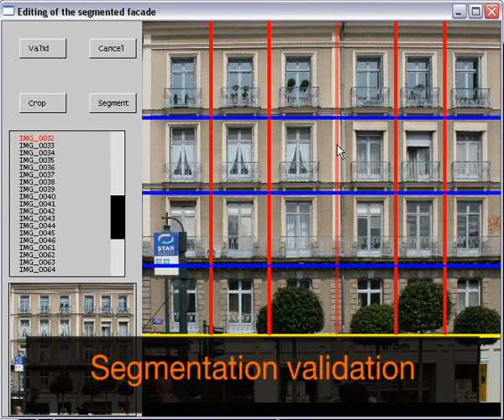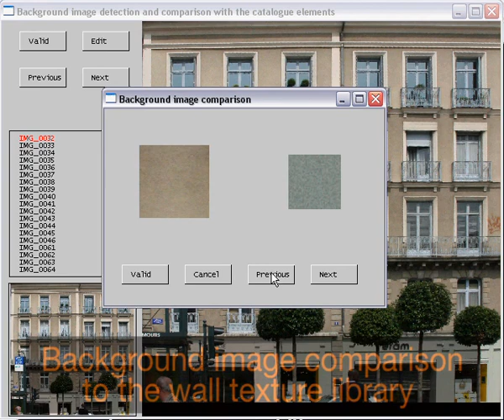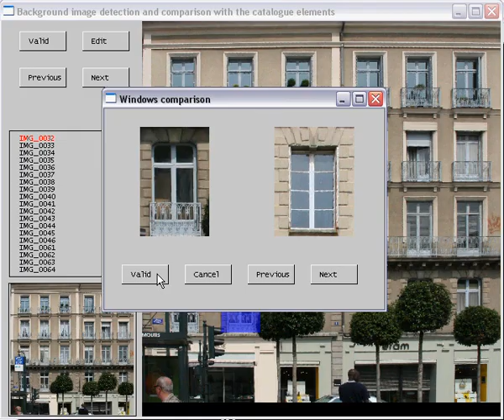From Photographs to Procedural Façade Models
SIGGRAPH Vidéo showing a new solution to create procedural models of buildings from a photograph analysis of facades.